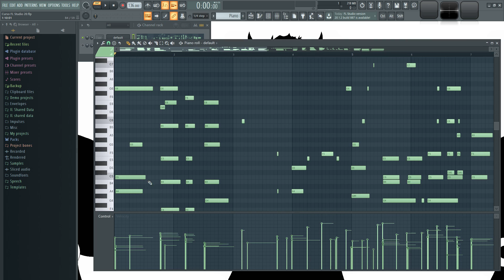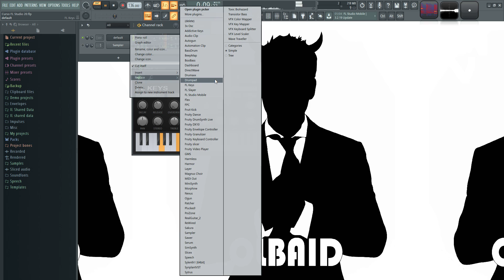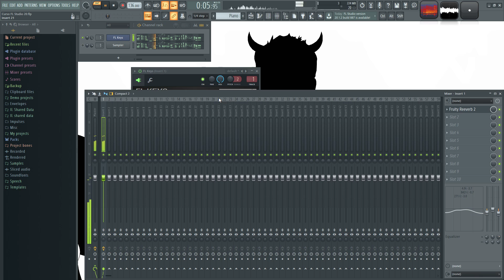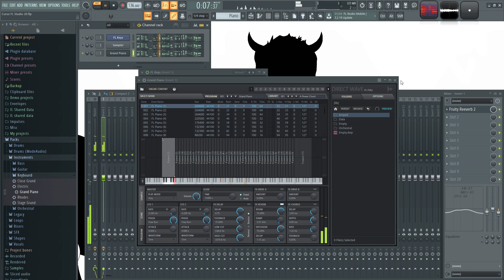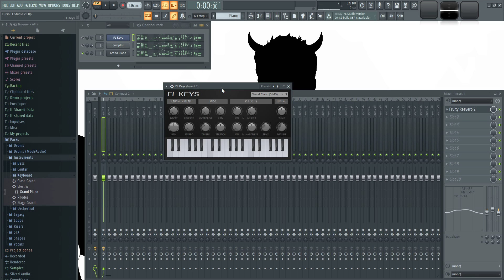🍑 FL Studio 20 - #67: FL Keys [CURSO COMPLETO] - Tutorial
Aqui muestro como usar FL Keys, un instrumento que tiene 4 diferentes tipos de instrumentos de teclas: Piano, Piano Grande, Rhodes y Organo.